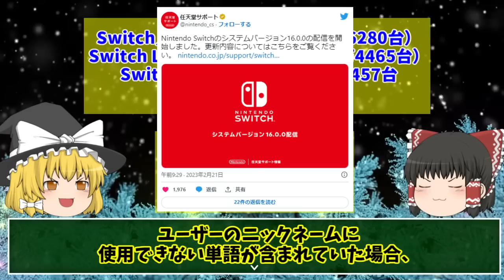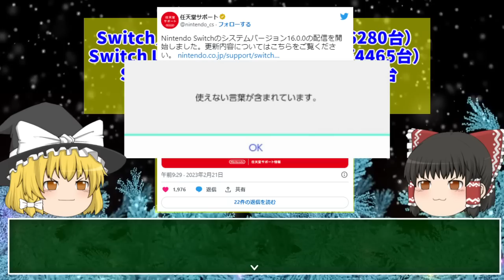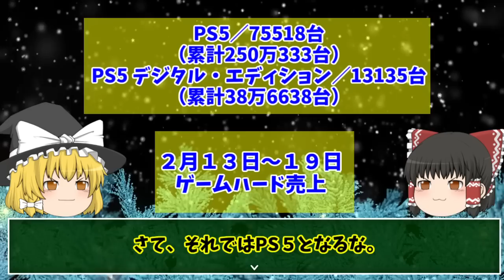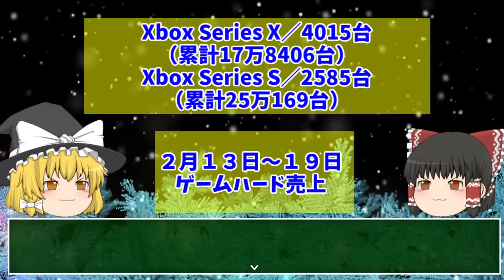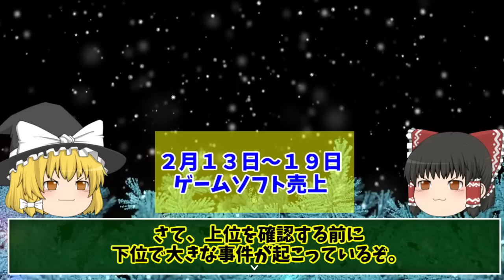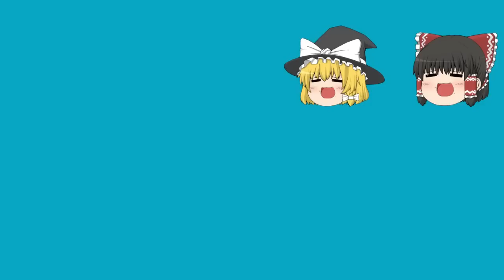【ゲームハード＆ソフト売上】期待と不安が見える…ランキングに動きあり！！【Xboxも存在感あり】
２月１３日から１９日までのファミ通調べ売上ランキングを確認してみました。
今後盛り上がりたいところですが、色々問題点もありそうです。

ファミ通調べ売上ランキングの詳細はこちらからどうぞ↓

任天堂スイッチのアップデートについてのオートマトンの記事はこちらからどうぞ↓

ゆっくり 主に魔王魂様の楽曲を使用させて頂いております。